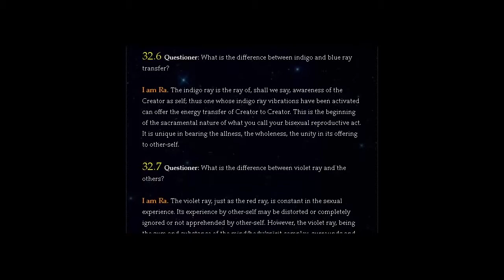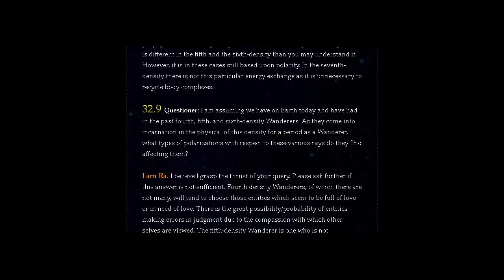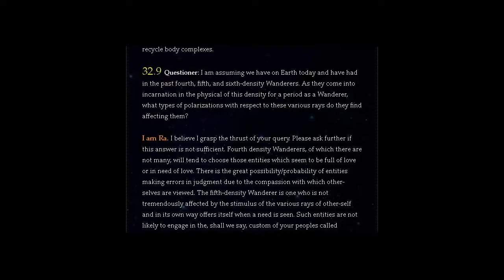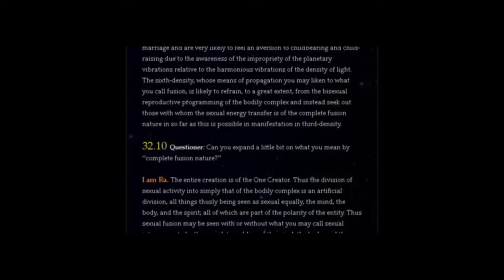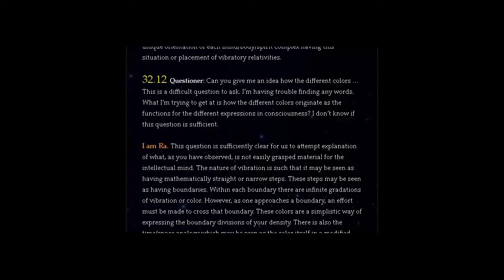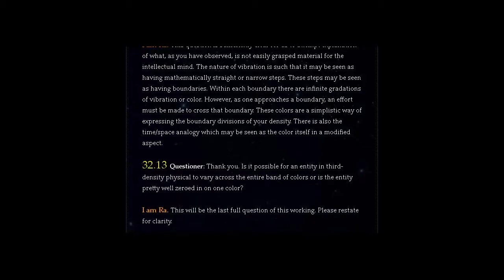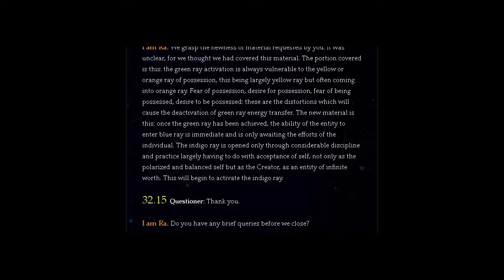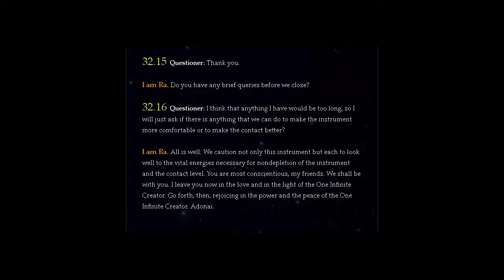THE LAW OF ONE | SESSION 32 PART TWO